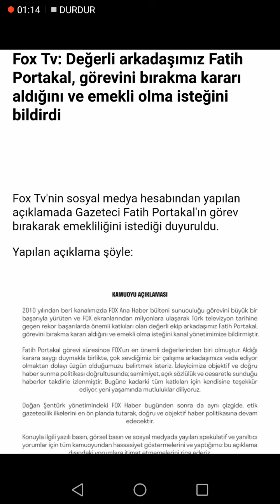Fatih Portakal Fox TV'den istifa etti. Emekli olmak istiyor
Fatih Portakal Fox TV'den istifa etti emekli olmak istiyorum.